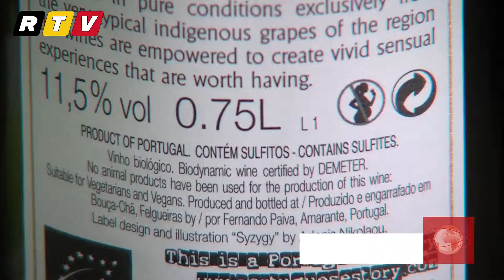Consumo de vinho em Portugal